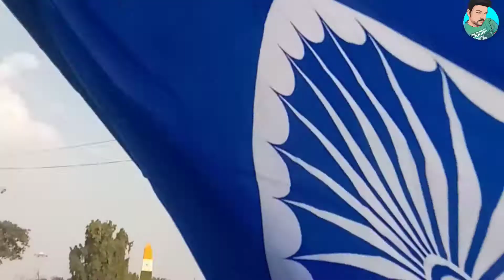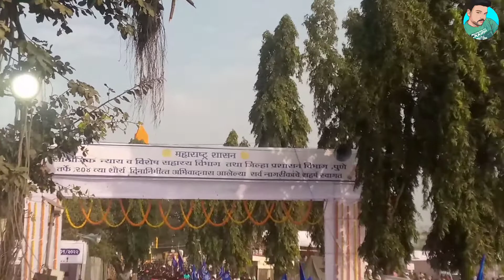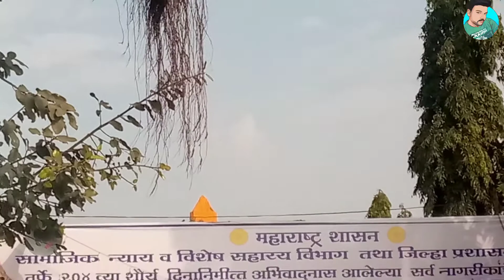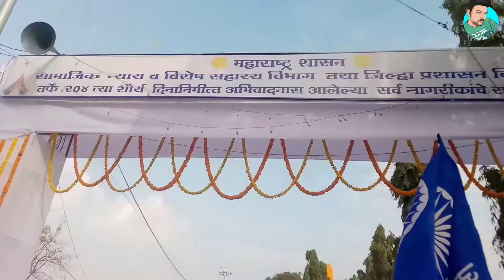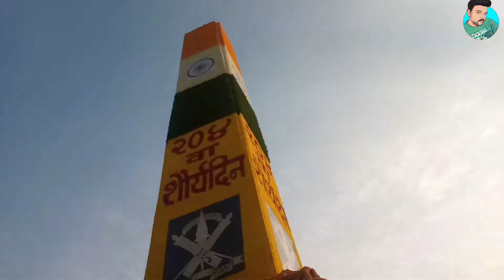झुकवली पेशवाई आणि जिथे संपला बाजीराव 500 शूरवीरांच्या नावानं गाजताय 🙏भीमकोरेगाव 🙏 शौर्यादिन 204 वा